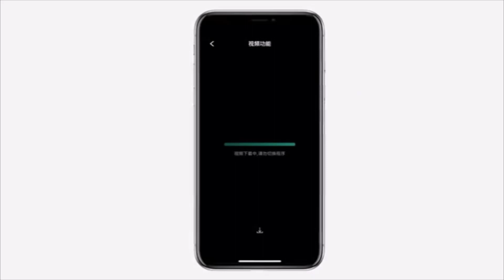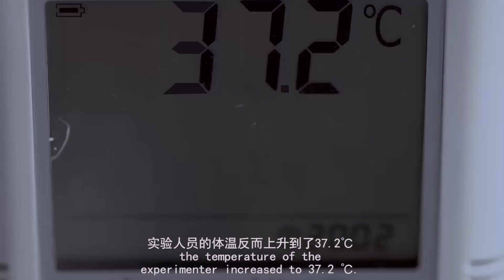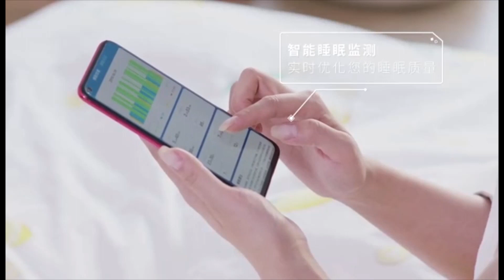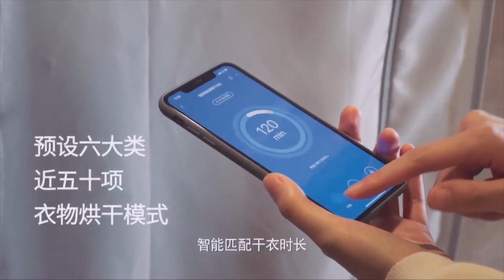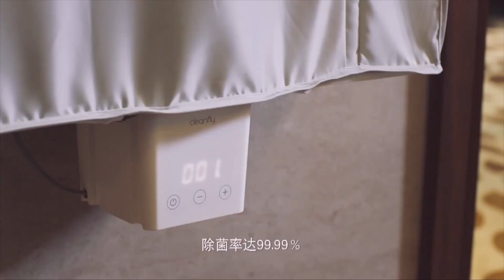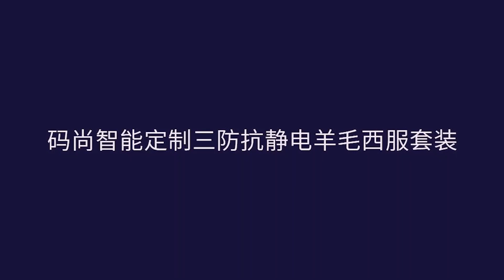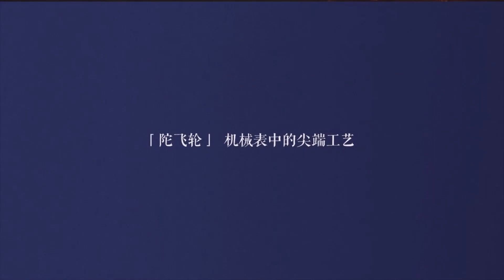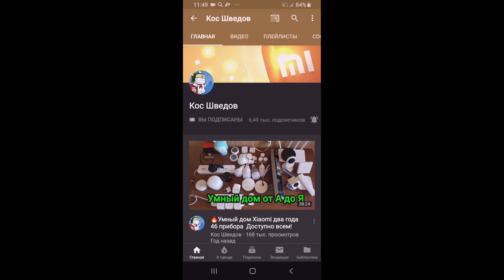🔥14 новинок Xiaomi ноябрь 2019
1976 магазинов с кэшбэком
Новые товары!

In Stock ! Xiaomi Play 4GB RAM 64GB ROM Mobile Phone MTK Helio P35 Octa Core 12MP Dual AI Camera 5.84" 19:9 Full Screen Mi Play

Xiaomi Mini Warmbaby Fan Heater Desktop Warm Electronic Heater Cute Small Portable Warmer Machine For Winter Home Office Heater

Xiaomi Youpin Mini Electric Rice Cooker 1.2L Kitchen Cooker Small Rice Cook Machine Intelligent Appointment LED Display

Original Xiaomi Mijia Bedside Table Lamp 2 Mi Smart House Light Indoor Bed Light Changing Colors Wireless Connect Apple HomeKit

New Xiaomi Mijia Kalar Fruit Peel Cutter "Y" "I"Double Models Choose Suitable For Many Kinds of Fruits

Xiaomi Mijia Beebest FH100 Portable Outdoor LED Headlight Waterproof Flash Light Lightweight Convenience at Night Travel Motion

Xiaomi Mijia Sports Mobile Phone Waist Pockets Waterproof Phone Bag Double Mouth Chain 3M Night Line Reflective Multifunction

Xiaomi Mijia Suprefns Natural Color Rendering Three-color Stereo Eyebrow Powder Uniform and Meticulous Safety For Fashion Ladies

Original 2pcs/Set Xiaomi Youpin Car Rearview Waterproof Anti Fog Rainproof Mirror Protective Film Transparent Membrane Sticker

Original Xiaomi Mijia Bedside Lamp 2 Smart Light Voice Control Touch Switch Mi Home App Led Bulb for Apple Homekit Siri